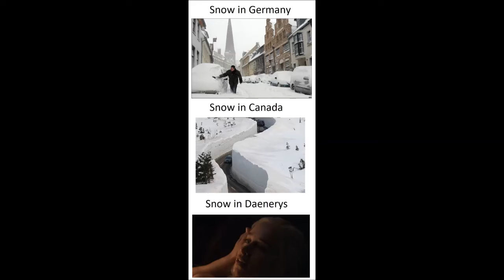Game Of Thrones - Funny Meme And Pictures - Part 1 - Legendary